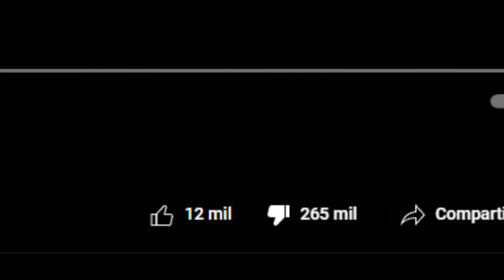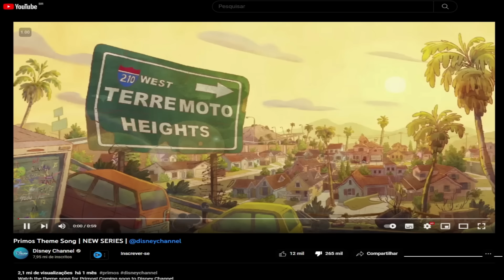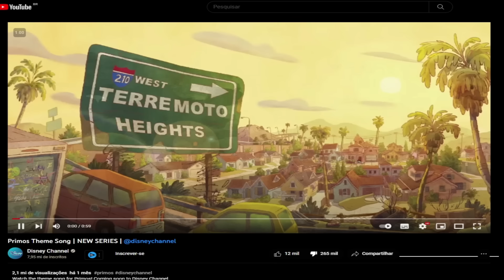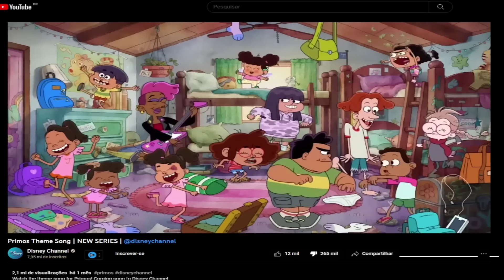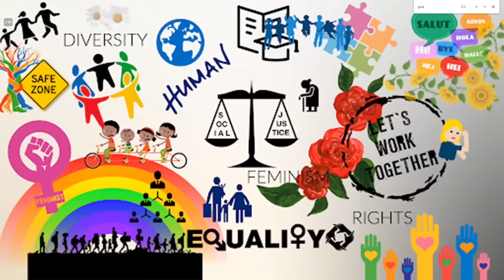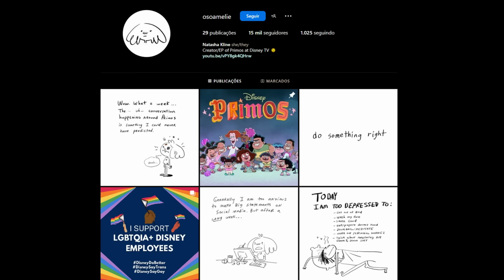Disney fez a animação MAIS XENOFÓBICA de todas... (Oye Primos)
Uma crítica para os responsáveis por Oye Primos...

Jogo: Dont Starve Together

00:00 Oi!

00:05 Ativa o sininho aí na humildade!